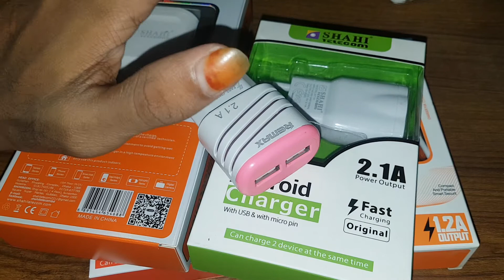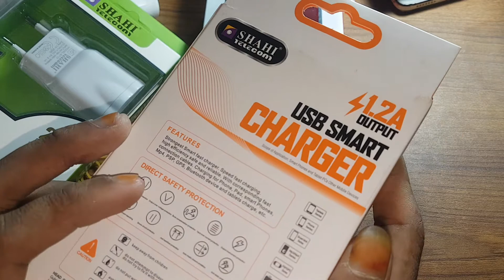ব্রান্ডের ভালো মানের ৪ টি ফাস্ট মোবাইল চার্জার রিভিই#Mobile Charger review#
SHOZIB Kazi Vlog YouTube

Facebook.com page,,,shozib Kazi Vlog

Thanks